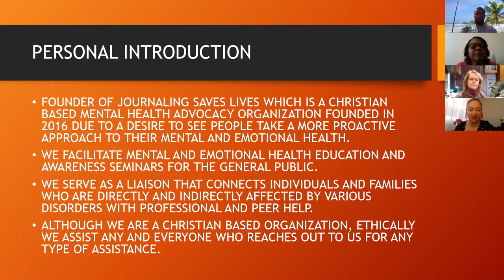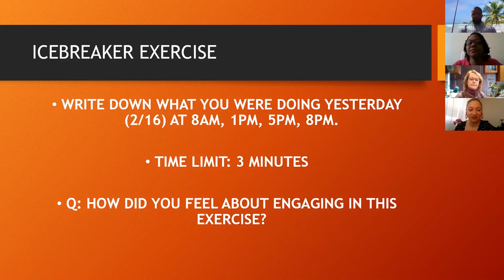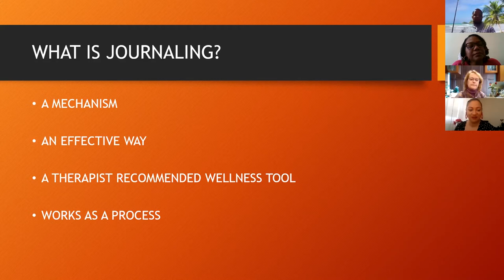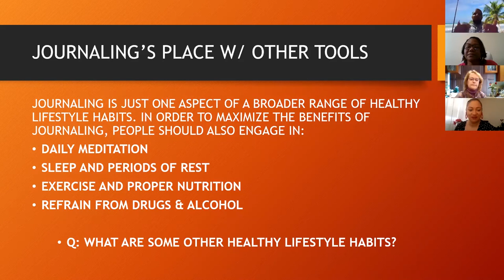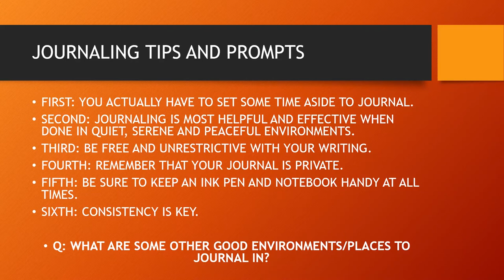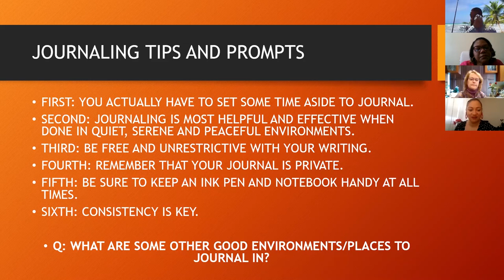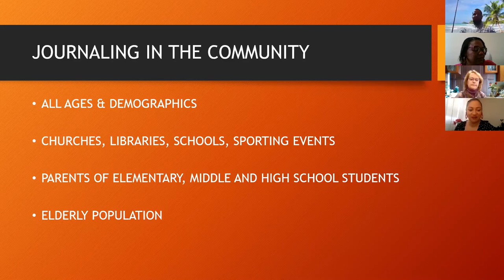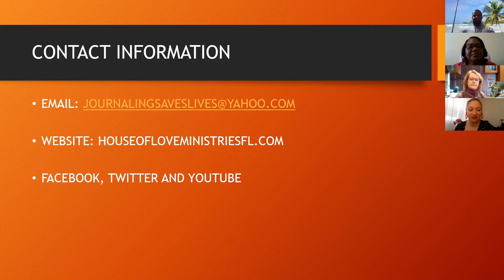Wellness Wednesday: February 17, 2021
Pastor Mattathias Johnson, founder of JournalingSavesLives, shares the importance of maintaining mental wellness and how journaling can be used as a tool.